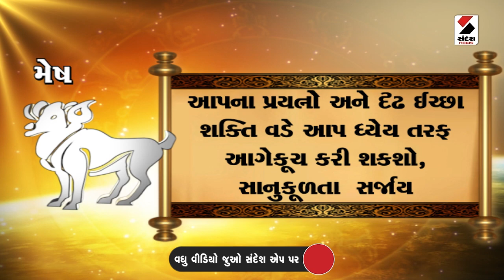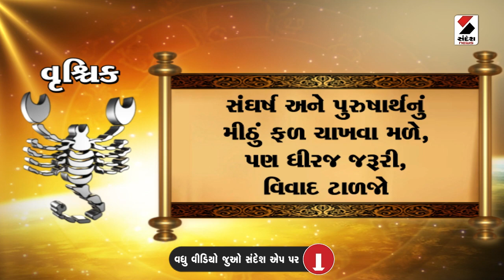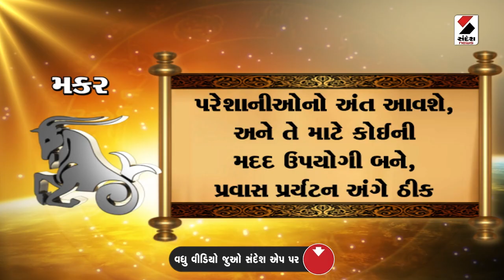Daily Rashifal LIVE | જાણો કેવો રહેશે આપનો 08 October 2024 દિવસ | Daily Horoscope